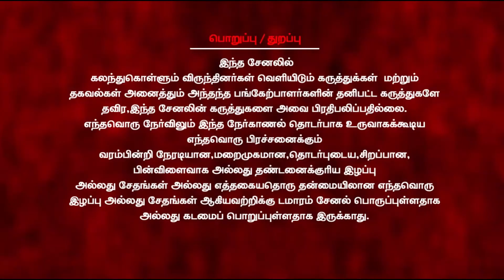விரைவில் வடசேரி திருமாவை வரவேற்கும் |Ayyanathan|Viduthalai Velicham|Thirumavalavan|Tamildesiyam|VCK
சென்னை அம்பேத்கர் திடலில் நடைப்பெற்ற "விடுதலை வெளிச்சம்" என்ற கவிதைத்தொகுப்பு வெளியிட்டு விழாவில் அய்யநாதன்  பேசிய பேச்சு